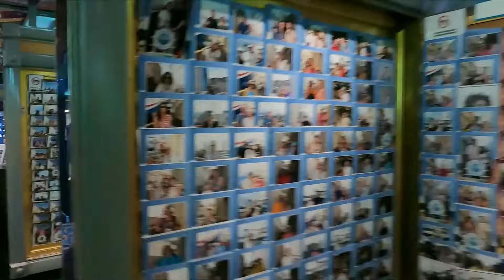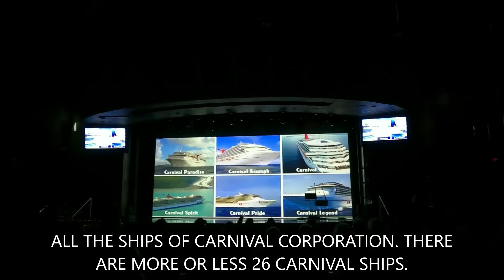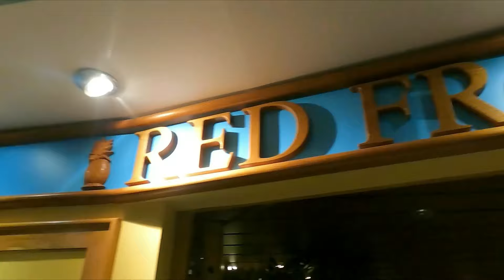WHAT HAPPENED ON THE CRUISE SHIP DURING 4 DAYS SEA DAY GOING BACK TO LONG BEACH PORT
These are some of the things we did during our sea day going back to Long Beach California.